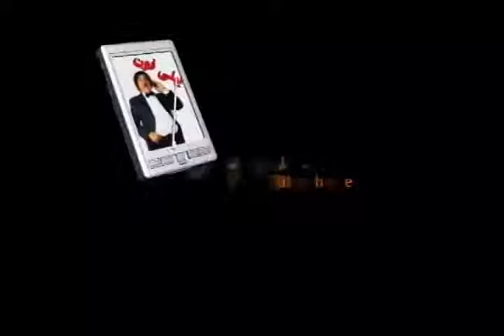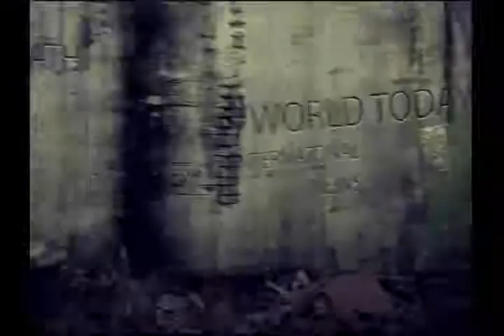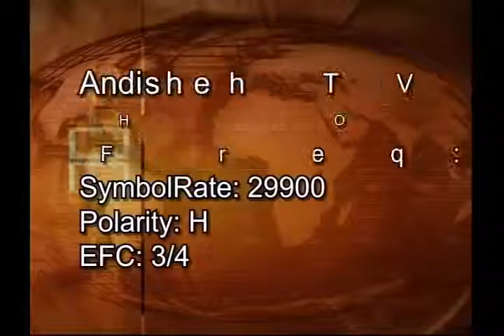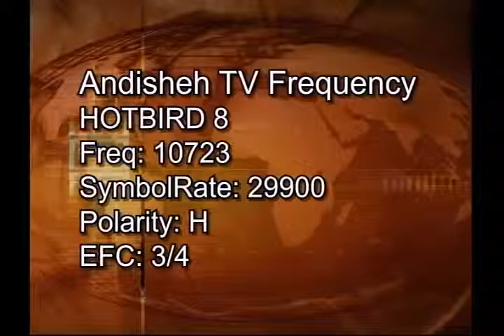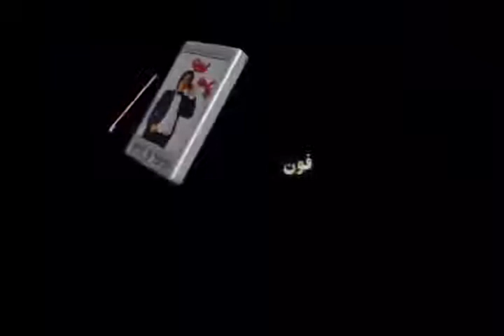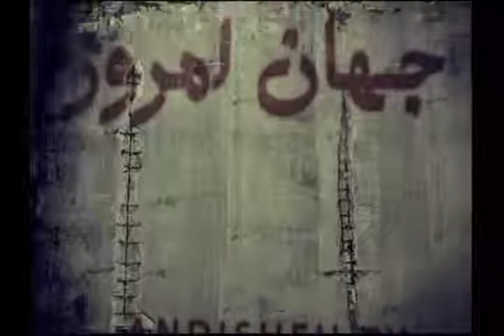HASAN KHAYAT BASHI 04-10-12